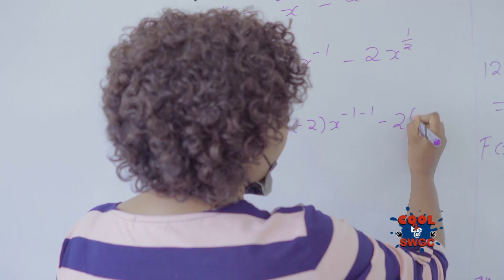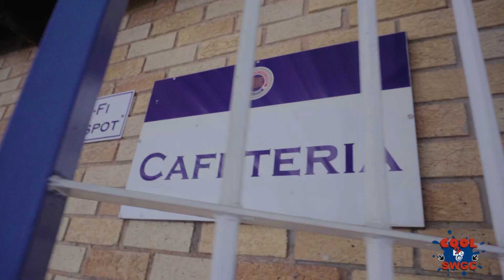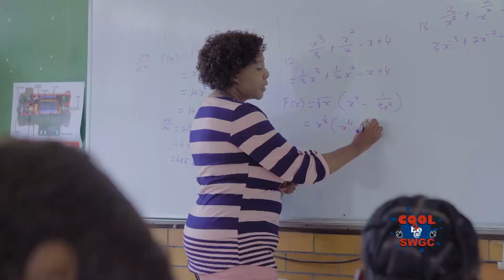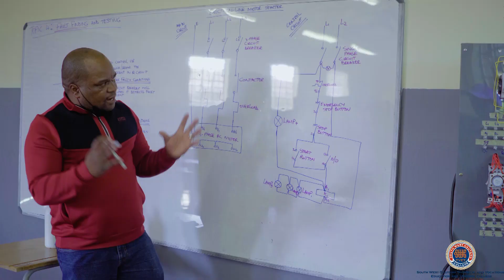SWGC brief corporate video